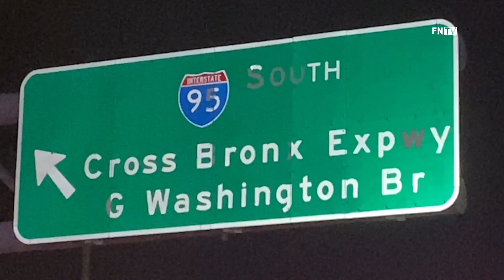Fatal accident Cross Bronx Expressway by Rosedale ave / The Bronx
At around 11:52 PM police and fire department responded to Cross Bronx Expressway by Rosedale Ave in regards to a Motor vehicle accident . Reports of people trapped in vehicle. Firefighters reported they removed two people from the vehicle and working to remove two more occupants. In total four people were extricated. EMS reporting three in critical condition and one fatal .